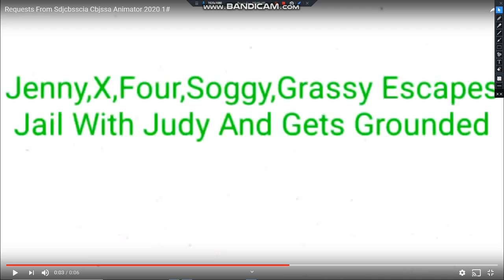Requestes Troublemakers Gets Grounded